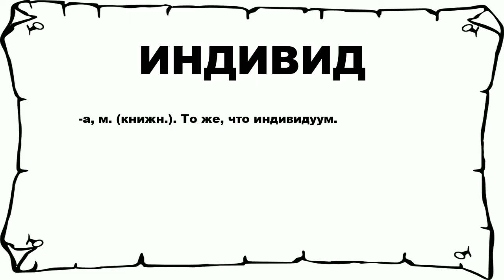ИНДИВИД - что это такое? значение и описание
Хочешь знать что значит ИНДИВИД? тогда слушай до конца.

 -а, м. (книжн.). То же, что индивидуум.